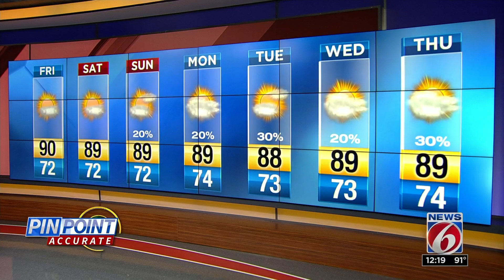Troy Bridges noon forecast